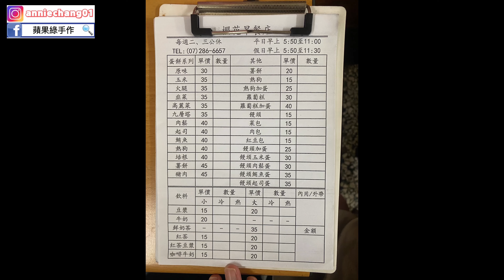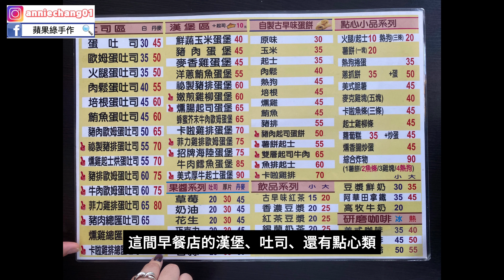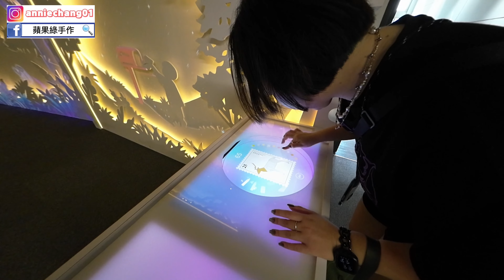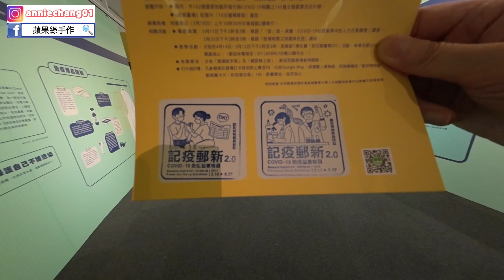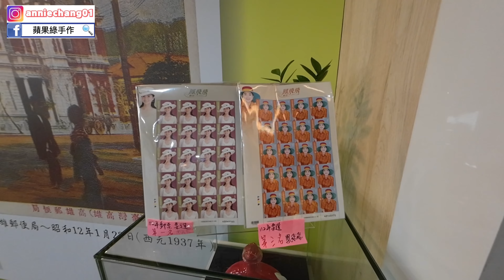【高雄車站】早餐店PK~櫻花早餐店/丹麥先生,附近的景點郵政博物館好好玩,逛完還可以坐下喝杯咖啡！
吃了一家傳統早餐、一家西式早餐,兩家都各有特色,如果有去高雄玩應該都還會再去吃！我覺得郵政博物館的CP值很高,門票便宜,又可以欣賞到各國的郵票,還可以騎gogoro玩遊戲很棒,推薦給大家！

💡櫻花早餐店：
807高雄市三民區建國三路45號

💡丹麥先生早午餐店：
807高雄市三民區重慶街19號

💡郵政博物館-高雄館：
高雄市三民區建國三路2-2號號2樓

💡古拉德咖啡：
807高雄市三民區建國三路2-2號號1樓

拍攝器材:
iPhone11, DJI Action2

剪片軟體:
剪映